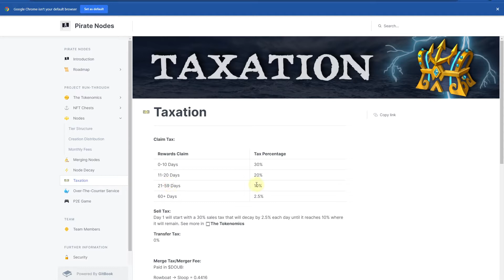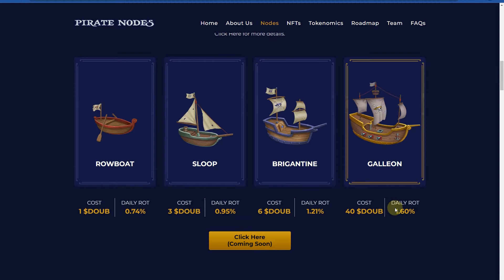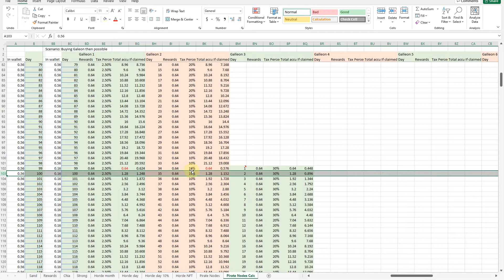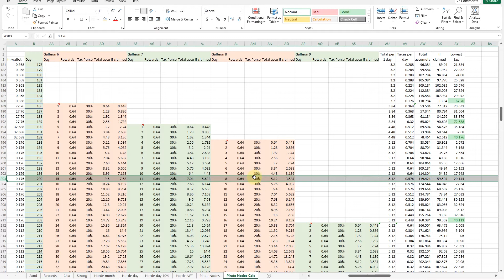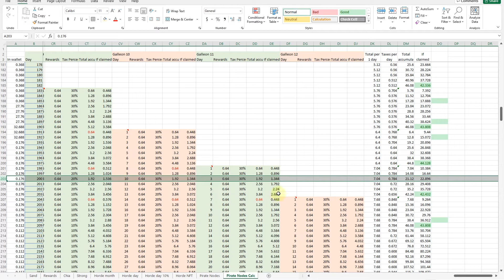Buy or not to buy? This will surprise you!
Pirate nodes have different taxation for withdrawals. Let's take the rewards with the lowest taxes and compare them to taking and compounding right away. This will surprise you!

00:00 - Intro
00:35 - Have you heard about the Pirate nodes?
01:23 - Pirate nodes Taxation explanation
02:15 - Investing strategies comparison
04:16 - Visual explanation of the taxation
05:51 - 1st strategy, buying only with the lowest taxes
07:35 - 2nd strategy, buy the node once you can
08:00 - Both strategies result after 100 days
09:58 - Both strategies result after 150 days
10:58 - Both strategies result after 200 days
12:39 - Conclusion

*None of this content is financial advice. This is only for education and entertainment*